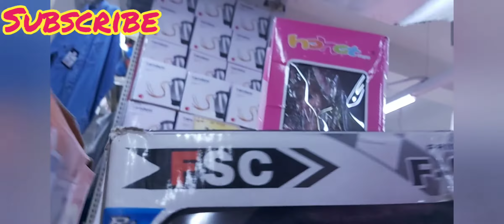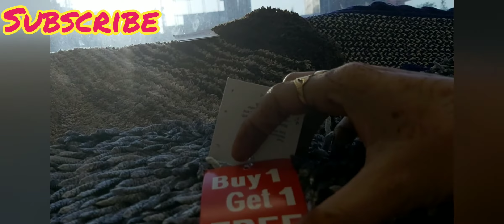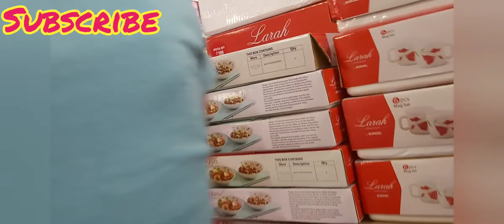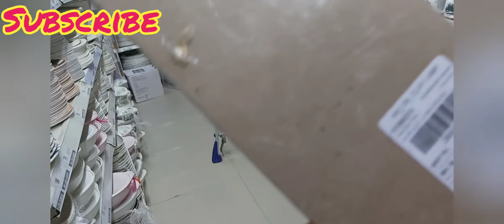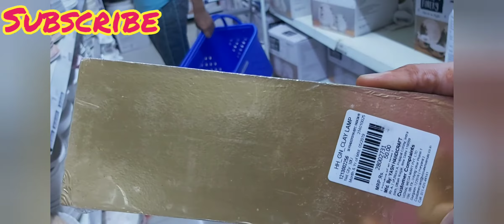Vishal Mega Mart Diwali Offers||vishal mega mart new arrivals||vishal mega mart home decor under 200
Today I will be sharing Vishal Mega Mart tour and the things which I got from there.